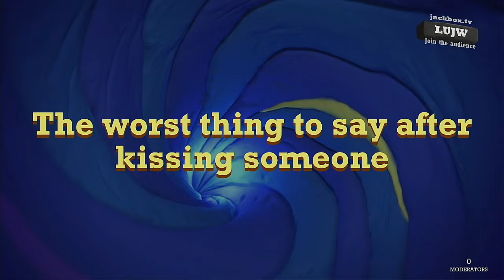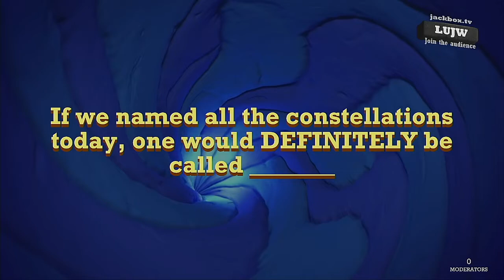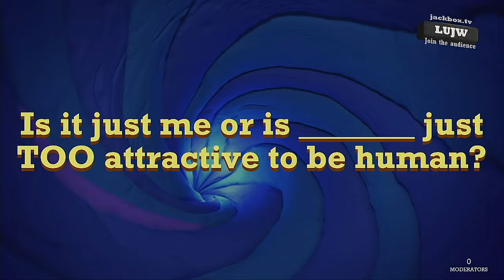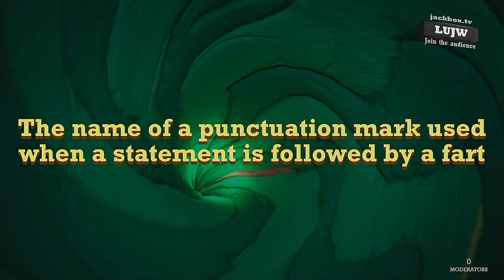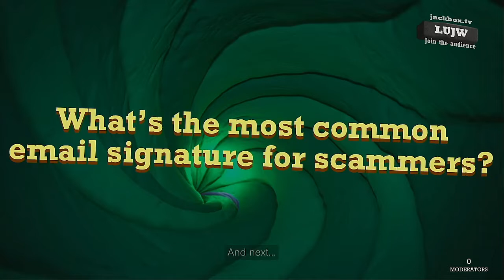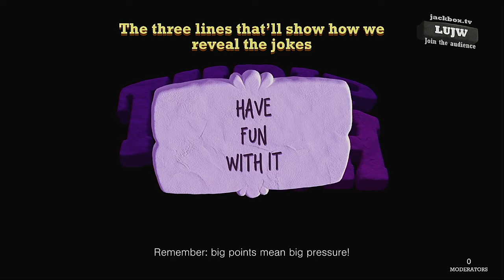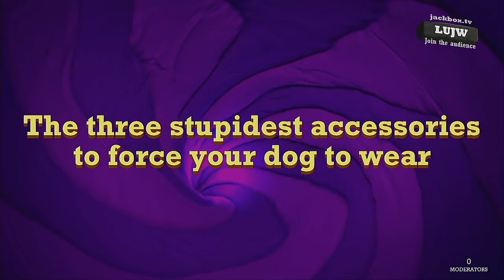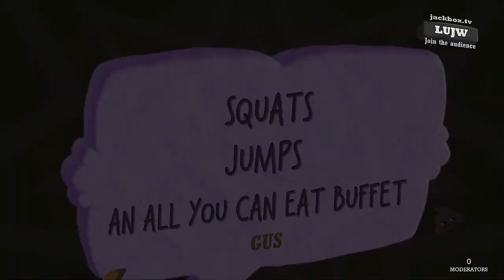Quiplash 3 Episode 2 The Owl House